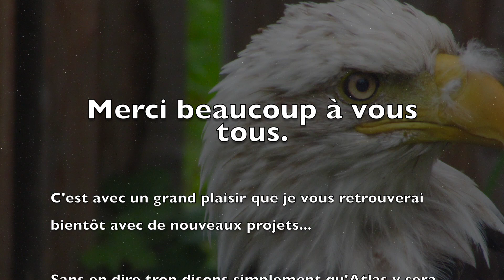Le mot du vendredi 26 novembre 2021 -Ce n'est qu'un au revoir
Oui ce n'est qu'un au revoir.  Malheureusement, je ne ferai plus de mot du vendredi sur une base hebdomadaire pour le moment.  Après plus de 18 mois, et quelques 85 videos-mot du vendredi, je dois prendre des décisions,  et ajuster  mes priorités.
Car il faut faire de la place pour autre chose ...  Autre chose de bien excitant!

Je vous explique en vidéo... ou presque!

Mais je me réserve le droit de revenir de temps à autre.  Donc, qui sait, gardons nous la surprise!

Merci encore de m'avoir suivi pendant ces derniers mois.

Ciao et à bientôt

Stephane